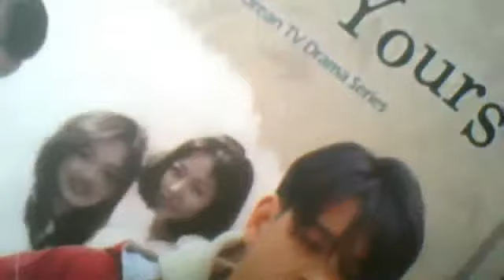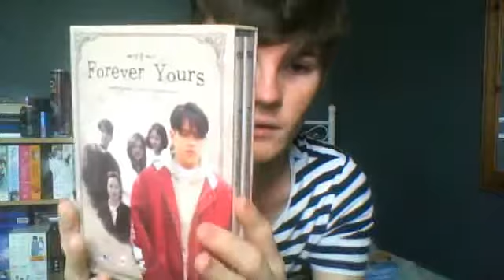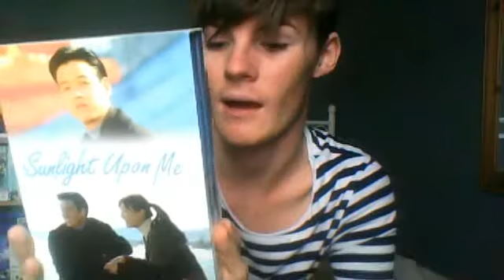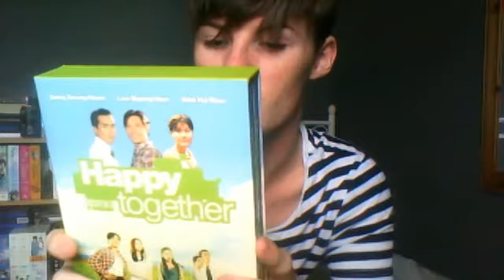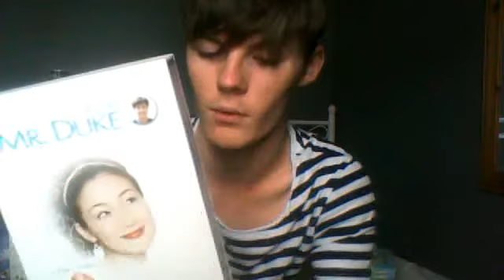Korean Drama Dvd Update 19.07.2012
Heyy these are the latest korean dramas ive got.

-Forever Yours
-Sunlight upon me
-Damo
-Jumong vol 1 & 3
-Mischevious Kiss
-Mr Duke
-omato
-Happy Together

If you want any more information or to see any reviews on any of my dramas then do tell me :)